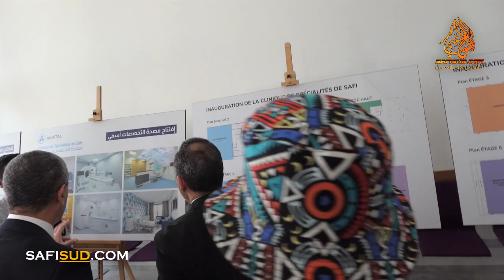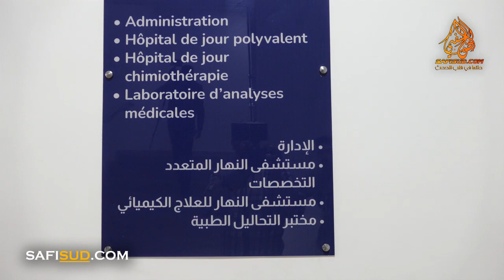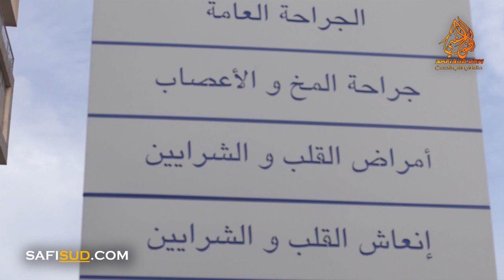بمواصفات وجودة عالية ..إفتتاح "أكديطال" مصحة متعددة التخصصات بآسفي